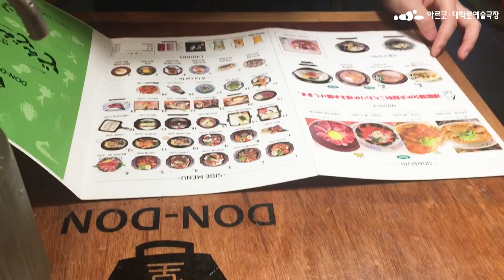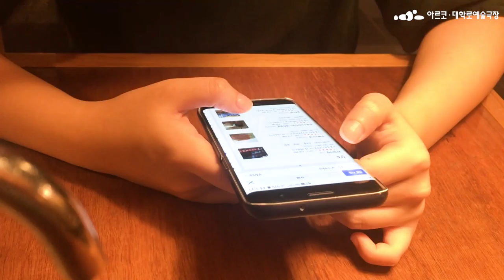비오는 날, 대학로로 친구를 초대했다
비오는 어느 날, 에어컨이 고장난 친구를 대학로로 초대했습니다!
영상으로 함께해주세요~

BY. 아르코 온라인 기자단 1기 서정화